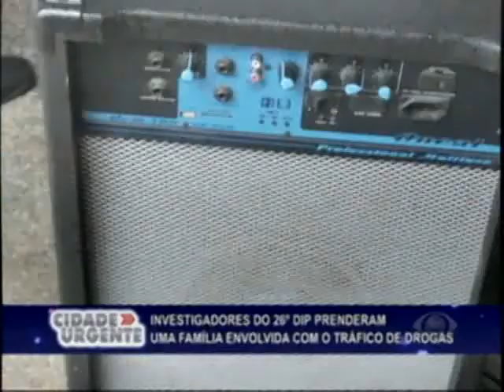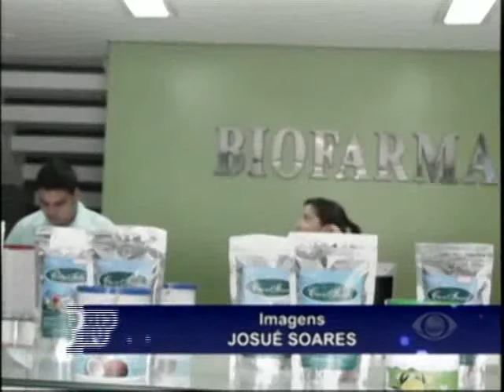CIDADE URGENTE 09.09.14